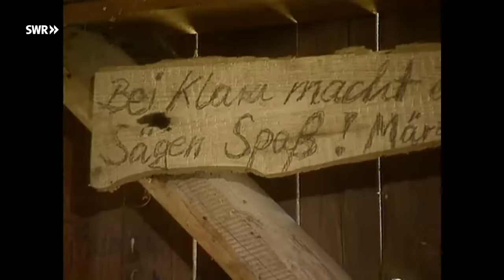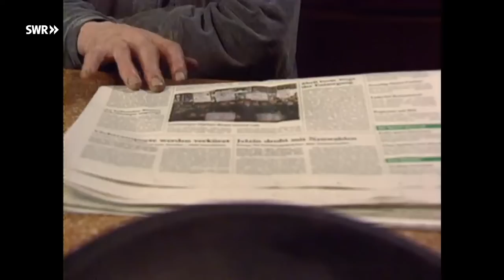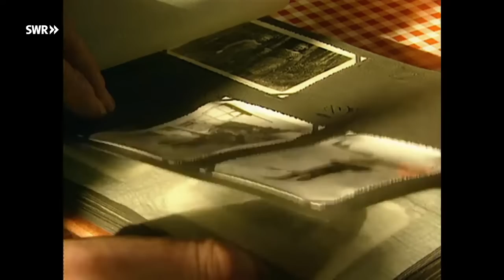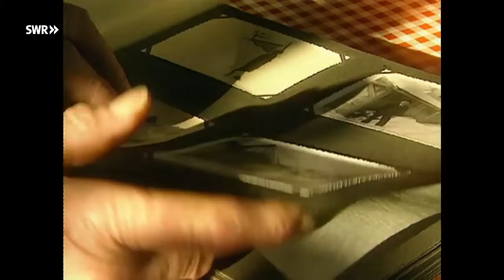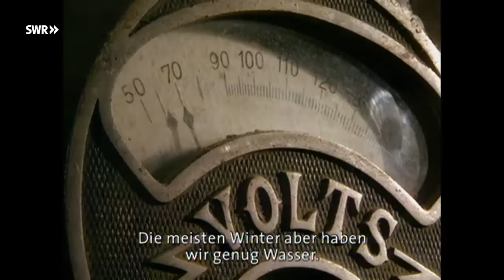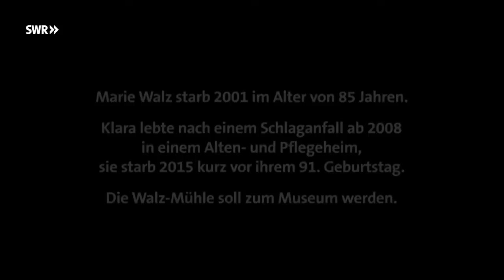Der Herrgott weiß, was mit uns geschieht: Die Schwestern von der Alb-Mühle Doku (1999)